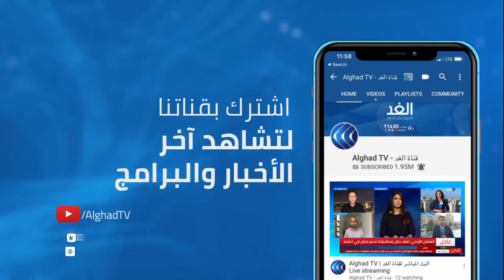ترحيل المتطرفين والهجرة غير الشرعية.. أبرز ملفات زيارة وزير الداخلية الفرنسي لتونس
يصل وزير الداخلية الفرنسي جيرالد دارمانان إلى العاصمة التونسية، وذلك في إطار جولة تشمل كذلك الجزائر.

وأوضح المسئول الفرنسي أنه سيبحث مع المسئولين في تونس والجزائر مسألة مكافحة الإرهاب وطرد المتطرّفين، وذلك بالتزامن مع دعوات لاتخاذ إجراءات صارمة لحماية أوروبا من خطر الإرهاب.

المزيد من التفاصيل مع مراسلي الغد من تونس بلال مبروك ومن الجزائر كريم قندولي